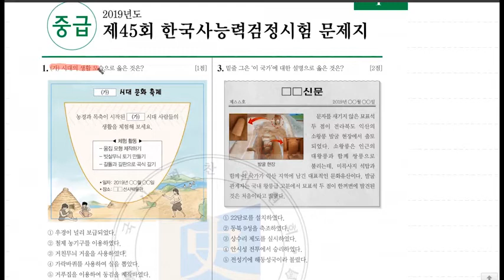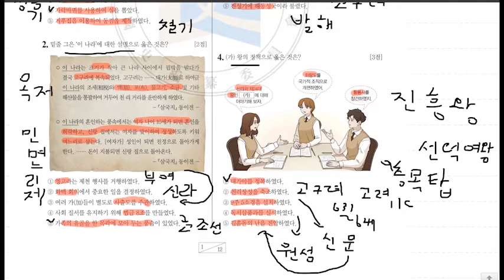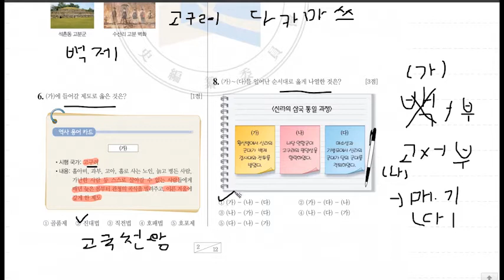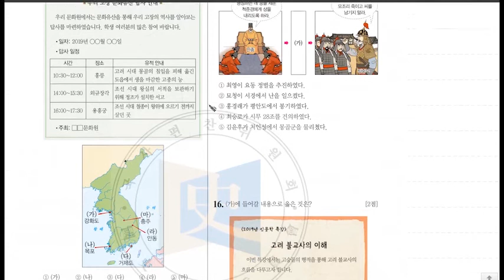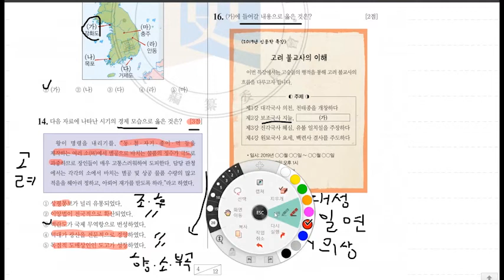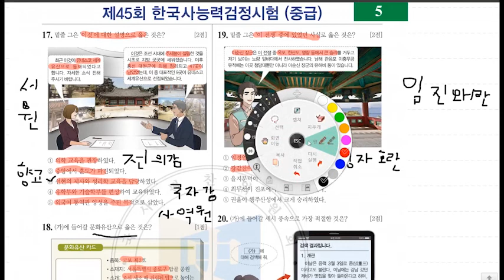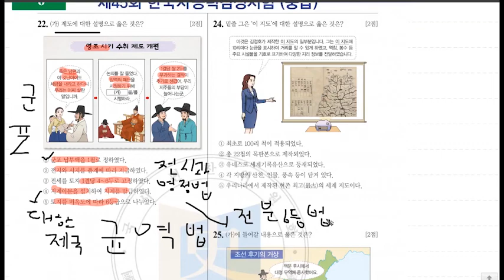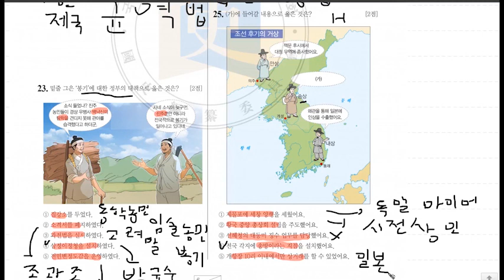[한국사능력검정시험]해품사의 한능검 중급 45회 해설 전반부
오늘은 중급 45회 전반부 해설을 업로드 합니다. 이 회차의 경우 전반적으로 까다로운 문제가 곳곳이 배치되어 풀이가 쉽지 않을 것으로 예상됩니다. 그래서 그 문제들을 중심으로 공략하는 것을 추천드립니다!

의문되는 내용이나 궁금한 내용은 댓글로 달아주세요!

1)인트로 및 아웃트로 템플릿: 멸치 어플(melchi)